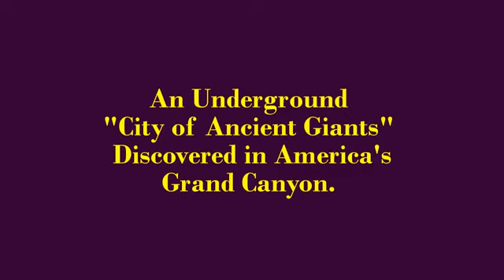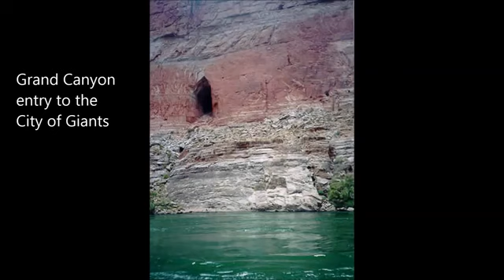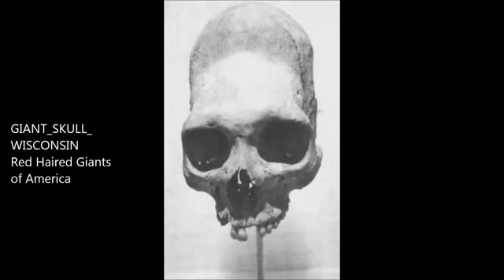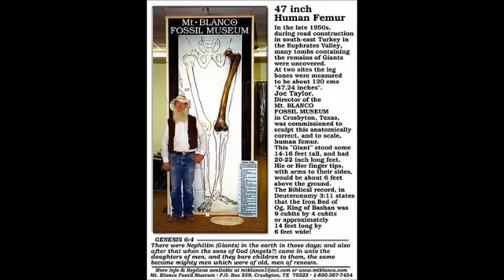UNBELIEVABLE Underground City Of Giants Found In The US Grand Canyon